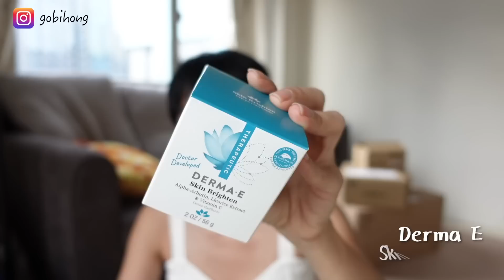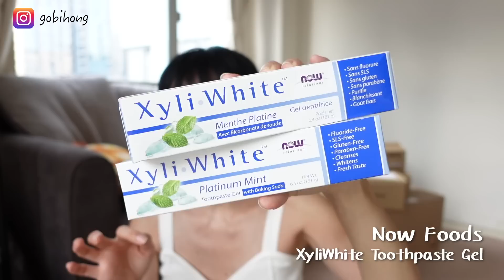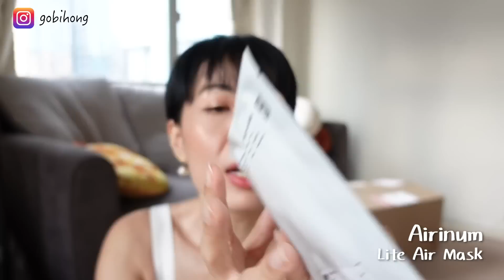美美的種植花盆開箱 自購 + 公關品 Unboxing (iHerb, Urban Outfitters, Naturecan, Airinum, LUSH) | Gobby Hong 高比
9月份開箱！iHerb 25周年慶買左啲咩？屋企添致美美的種植花盆 from Urban Outfitters！公關品有Airrium可重用布口罩、LUSH髮型新品及Naturecan CBD食品、按摩油及護膚品、！我地一齊黎開箱囉！Enjoy~ ^3^

• Dr. Woods - Castile Soap with Fair Trade Shea Butter in Almond

• Dr. Woods - Castile Soap with Fair Trade Shea Butter in Peppermint

• Dr. Woods - Castile Soap with Fair Trade Shea Butter in Lavender

Urban Outfitters
• Estrella Planter And Tray, S & M Sizes

Airinum
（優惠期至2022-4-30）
•  Lite Air Mask

LUSH
• Super Milk 燕麥奶護髮噴霧

Lookfantastic購物

Everyday Minerals [ Referral Programme ]
經以下連結全單8折

有朋友會幫的打字幕嗎？歡迎捐獻字幕！有心者我會把名字放在info box中以表感謝！ 記得開首打左自己名先呀... (e.g. 字幕提供xxx字幕組)

WELCOME to submit subtitles to this video!! You would be credited and appreciated in the info box~ Remember to type your name from the very beginning of the subtitles (e.g. Subtitle by xxx) Thank you!!